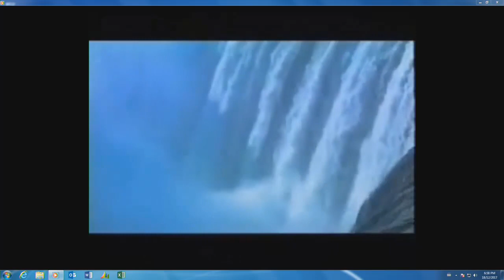City Council Meeting, December 18, 2017